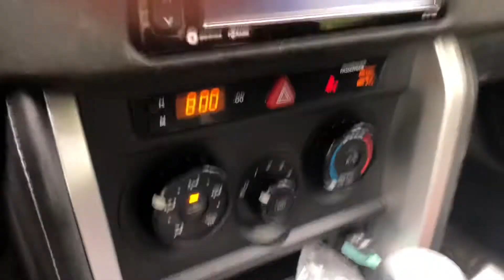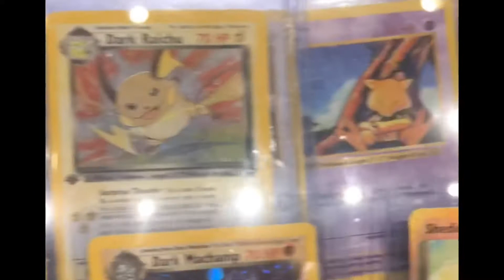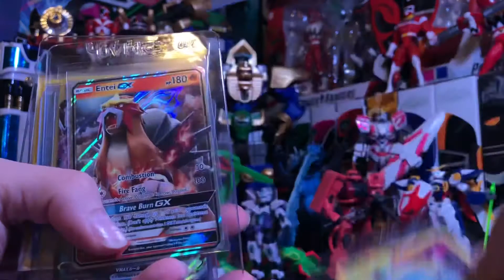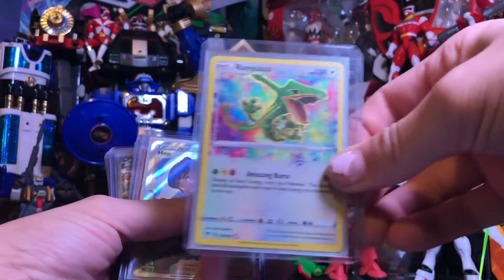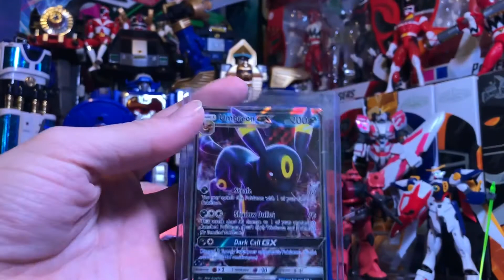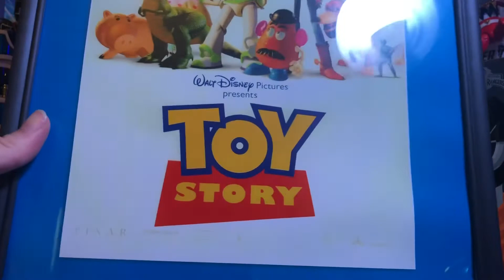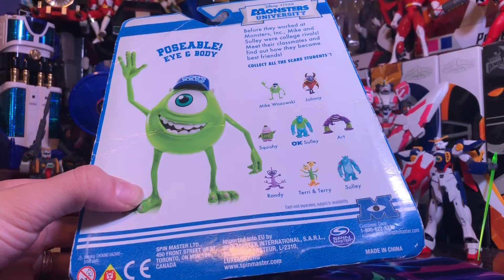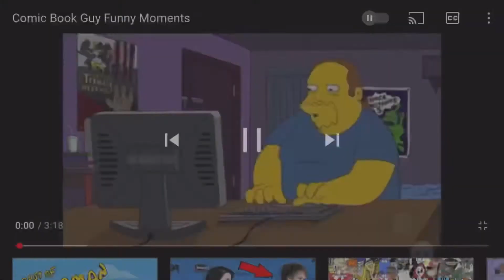TOYMAN toy show 2021 VLOG St. Louis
went to another toy show! This one was local!!! I’m super lucky to have such a good toy con near me. Got a bunch of sick toys that I’m really excited to talk about !! Check it out. Plus my first full appearance in the vlog ! hope everyone enjoys the vlog.